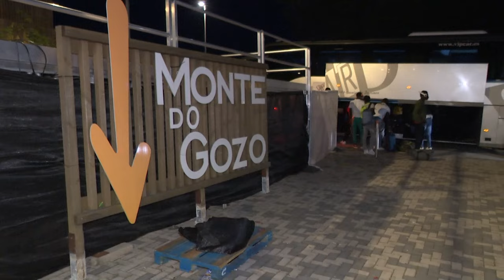🔴Así entran más de 500 inmigrantes ilegales a Barajas trasladados por el Gobierno desde Canarias🔴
Descubre cómo más de 500 inmigrantes ilegales llegan a Barajas desde Canarias gracias a esta impactante noticia. ¡No te lo pierdas en DistritoTV!